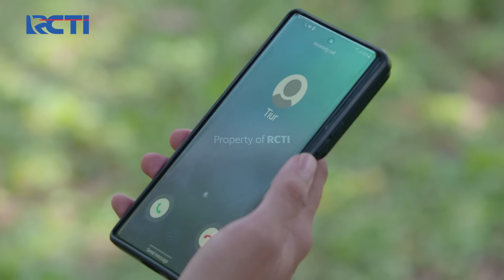FOKUS, DIPTA!! Nuna Tak Mau Dipta Terus Salahkan Diri Sendiri | CINTA TANPA KARENA | EPS 413 (4/4)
Dipta merasa sangat bersalah karena harusnya Dipta berada di sisi Nuna saat Nuna mengandung dan merawat Sava, tapi Nuna tak mau Dipta terus salahkan diri sendiri, karena fokus saat ini adalah menemukan Sava.